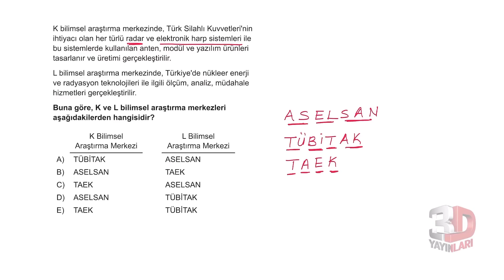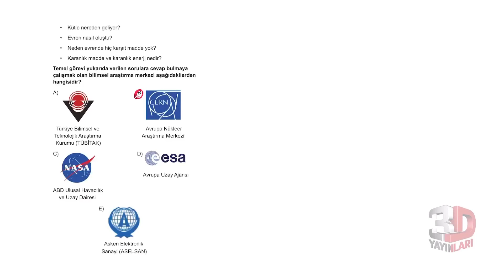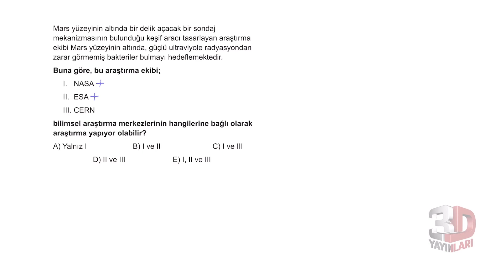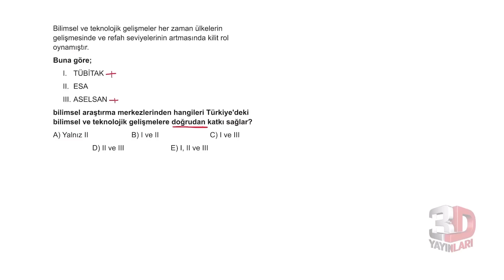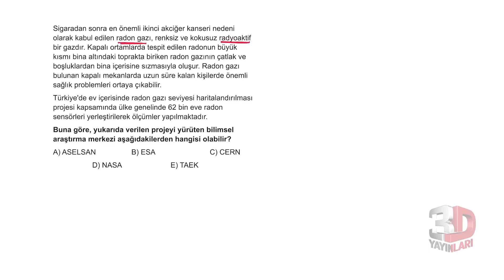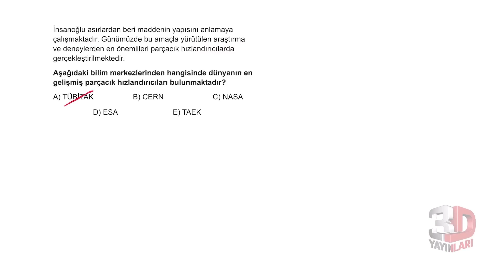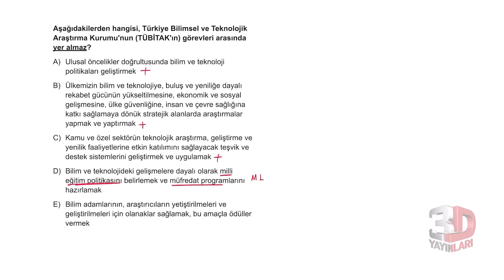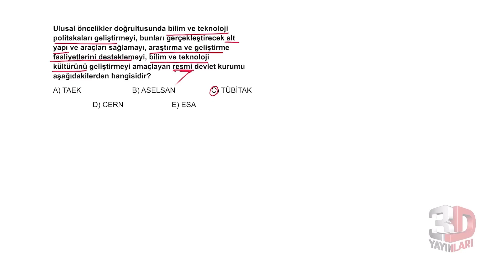TYT Fizik Soru Bankası Bölüm 1 Test 4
🎞 Soru Listesi
▶ 00:00:00 Bölüm
▶ 00:00:00 Soru 1
▶ 00:01:03 Soru 2
▶ 00:02:10 Soru 3
▶ 00:03:30 Soru 4
▶ 00:05:04 Soru 5
▶ 00:05:53 Soru 6
▶ 00:06:57 Soru 7
▶ 00:07:47 Soru 8
▶ 00:08:53 Soru 9
▶ 00:09:23 Soru 10
▶ 00:10:30 Soru 11
▶ 00:11:24 Soru 12